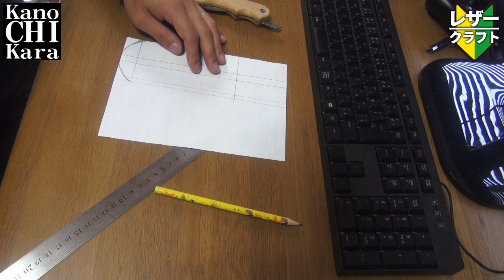【DIY】ナイフケースを自作で作ってみます【レザークラフト】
以前作ったIts my knifeですが、錆びたこともあってナイフケースを作ろうと思いました。

■Its my knife制作過程
初めてのナイフを作ってみた 仕上げ＆組み立て編【It's my knifeレビュー】

キーホルダータイプにするか迷いましたが、ブラブラするのも嫌だったのでベルトループに通せるタイプを作ります。
3枚の革を切り出して縫っていくのですが、いつものように型紙は適当です。笑

凝ったケースではありませんが、ナイフケースを自作で作ろうと考えている方に少しでも参考になれば幸いです。

※ギボシをつけるための部分は直角に切らずにアールを作るべきでした‥。